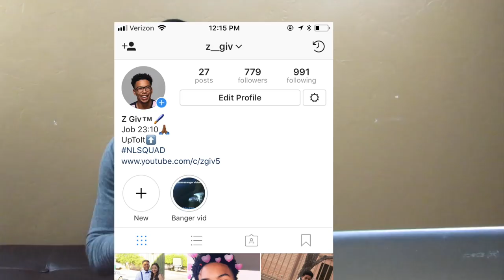Reacting to UK RAP (maybe I won't get roasted in the comments)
UK VIEWERS I AM BACK ON THE UK RAP WAVE!! AND THESE ARE BANGERS!!!

Hope you guys enjoyed this video hit the LIKE button and Don't forget to subscribe and comment and remember if you ain't UP to IT and you ain't DOWN to IT then what are you going to DO with IT!!

MUSIC